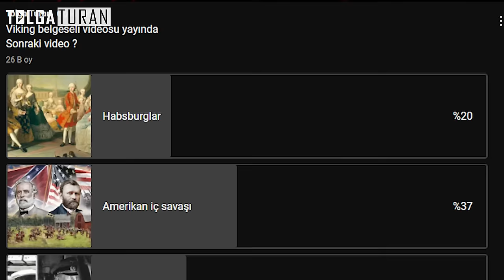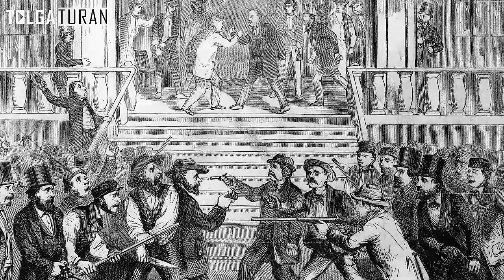AMERİKAN İÇ SAVAŞI Belgeseli - Köleliğin sonu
Amerikan iç savaşı Belgeseli - Köleliğin sonu tarih videosunda size ABD tarihinin dönüm noktalarından birisi olan Konfederasyon ve Birlik kuvvetlerinin çarpıştığı bir ulusun kaderini belirleyen tarihsel bir konuyu belgesel şeklinde anlatmaya çalıştım. Bu tarih videosunda ayrıca iç savaşta kullanılan askeri teknolojilere istihbarat konusundaki yeni gelişmelere ABD'de güney ve kuzeyin farkına , demokratlık ve cumhuriyetçilik gibi iki politik kavramın nasıl ortaya çıktığına vahşi batı kavramının nasıl ortaya çıktığına ve Abd siyasetinin tarihten günümüze nasıl bu noktaya geldiğini anlatmaya çalıştım. Videonun içerisinde Amerikan iç savaşı ile ilgili film önerileri de bulunmakta. Umarım bu tarih videosu Amerikan iç savaşı ile ilgili kafanızda ki bir çok soru işaretini gidermenizi sağlar iyi seyirler